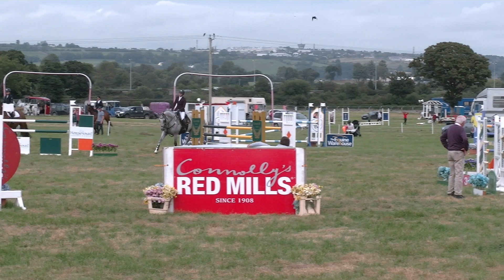Connollys Redmills Munster Summer Grand Prix 2021 Cork Kerry Show Jump Off 01 Madeline Robert Allen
Madeline Robert Allen Daroento VDL